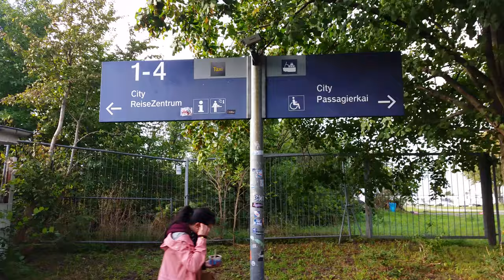Fußgängerbahnhofstunnel Warnemünde 15.09.2019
Da der alte Bahnhofstunnel in die Jahre gekommen ist, wird er im Zuge des Umbaus des Personenbahnhofs, dem End- und Startpunkt der Rostock S-Bahn in und aus Richtung Rostock Hbf, zugeschüttet. Im Herbst 2019, also in einigen Wochen, soll dies geschehen. Daher ist es interessant, den Tunnel noch zu begehen, bevor er verschwindet.